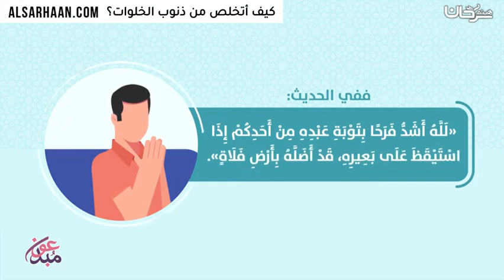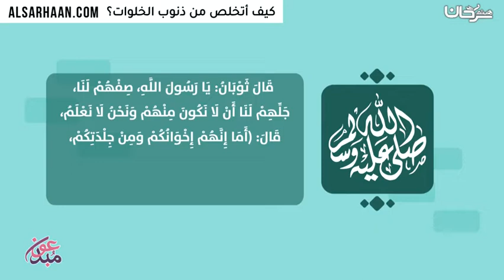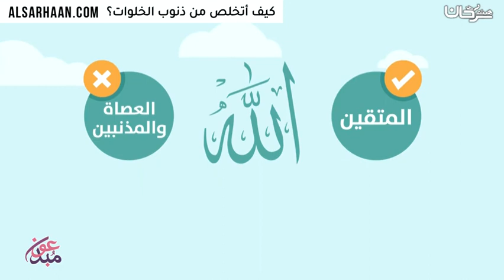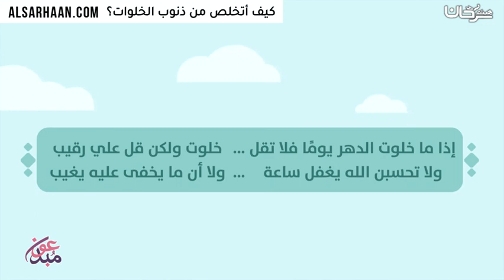كيف أتخلص من ذنوب الخلوات؟